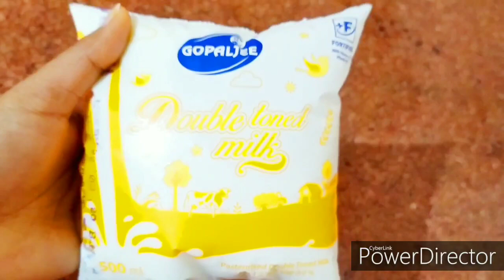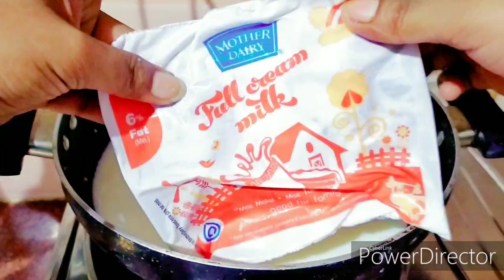Angoori rasmalai recipe l बहुत ही आसान तरीका रसमलाई बनाने का l simpledishwithsapna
Tasty Angoori Rasmalai recipe || Bengali Sweet Dish diwalisweetrecipe bengalisweetdishrecipe tastyangoorimalairecipe Ingredient 1 and 1\2 litre cow milk 2 cups sugar 1 litre full fat milk 2\3 cup sugar 2 tbs lemon juice 1tsp chopped pistachio 1\4 tsp Elaichi powder Thank you for watching :) Thank you so much for watching my recipes and Please subscribe my channel and press bell icon button for new video notification.